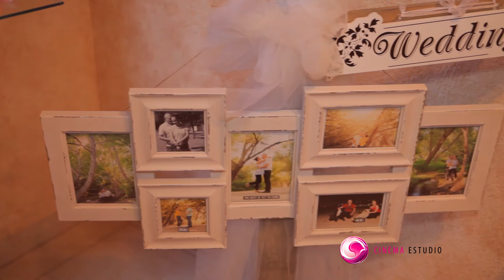Tanya & Alejandro Highlights